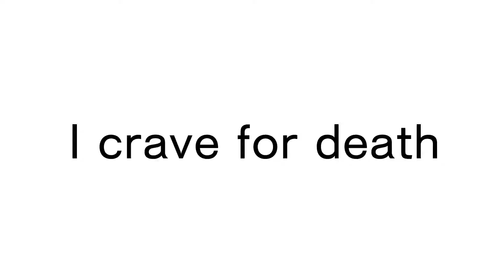Please send help